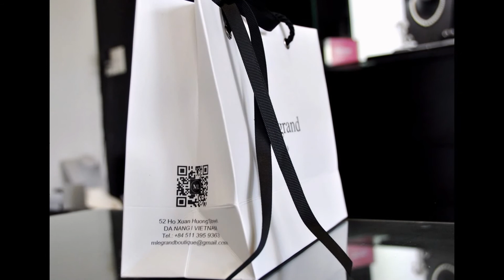Authentic South Sea Pearl - M. Legrand Jewelry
Authentic Pearl – French Jewelry
M. Legrand Jewelry
52 Ho Xuan Huong Street – Ngu Hanh Son District – Da Nang – Vietnam

OUR VISION :
One « religion », the religion of client.
Two key factors: product quality and excellence of service.
OUR MISSION IS SIMPLE: PROVIDE THE PRODUCT THAT COMES WITH A REAL QUALITY
At M. Legrand Jewelry, we help people share their passion for Pearls. We acheive this by working on the long term base with our japanese partners. All our partners are located in Tokyo and Kobe and they are in pearl industry throughout several generations. As in diamond industry, it takes several generations of know-how to become a trusted partner in pearl industry.
Our French experts select only the best quality. Each pearl comes with a certificate of authenticity (and we can tell you all about its pedigree).
Gold, Silver or leather settings are designed in France.